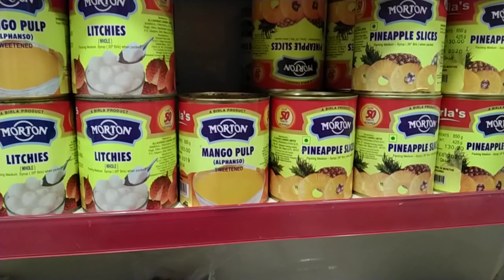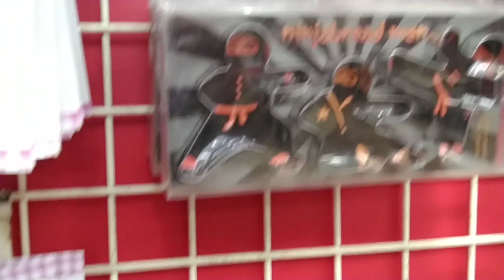Best Place To Buy Bakery Items In Benglore wholesale Rate Cake,Chocolate materials & Giftboxes etc.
Hi friends...

Best place to buy chocolate,cake meterials such as cake Trays, Nozzles, Wipping Cream, Chocolate Gift boxes, Return Gift boxes, Cutters, etc. At Wholesale prices In Koramangala Bengaluru..

Shop Address...
Next Level Shoppee
12, ground floor
60 feet Rd
KHB colony
6th block
Koramangala
Bengaluru
Karnataka
560095.
ph no..09060112277.